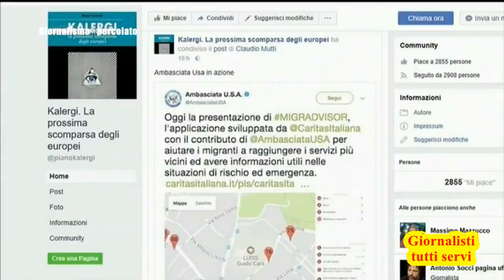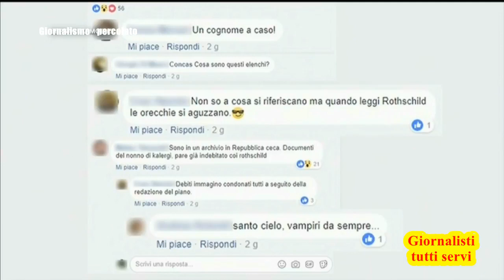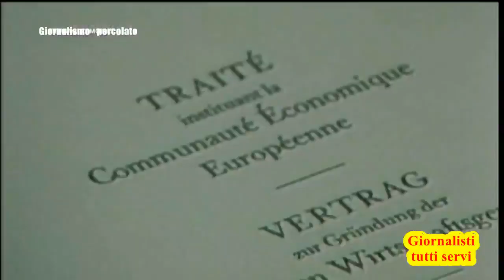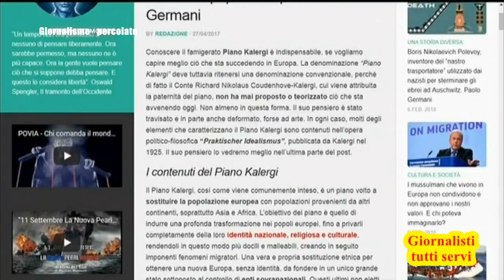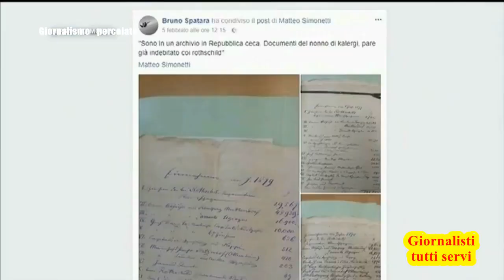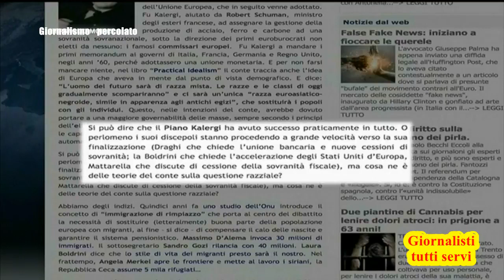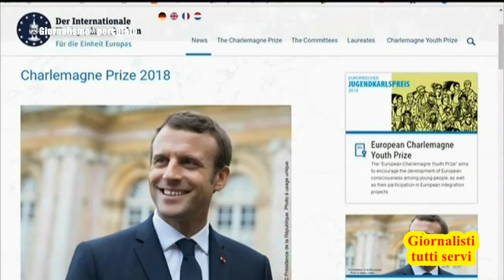Le fake news di Mentana contro informazione libera chiamata complottismo (Kalergi)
Le isteriche panzane di Mentana contro l'informazione libera della rete, chiamata in maniera spregiativa "complottismo".